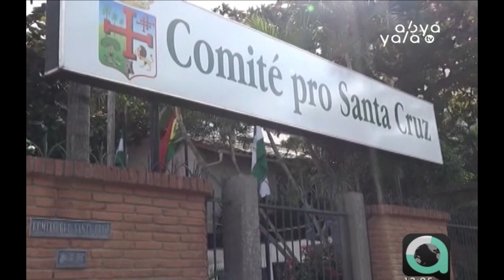Opositores se reúnen en Santa Cruz sin perspectiva de unidad